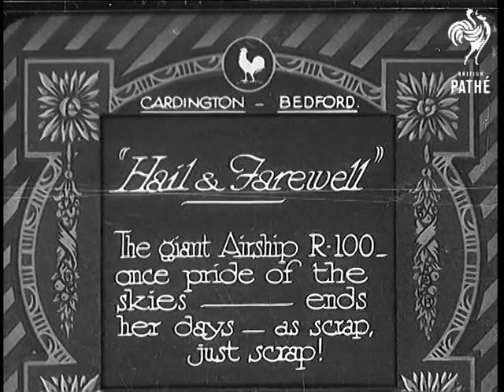Hail And Farewell (1931)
Full title reads: "Cardington - Bedford. 'Hail and Farewell'. The giant airship R-100 - once pride of the skies - ends her days - as scrap, just scrap!"

Cardington, Bedfordshire.

Various shots of the dirigible R100 floating around in the skies above Cardington airfield.

Shots in hanger of the metal frame of the R.100 as it is being dismantled for scrap. Shots of a man smashing parts of the airframe with a sledge hammer. Shots of men using axes on the propellor. Shots of chunks of metal being lowered on ropes.
 FILM ID:877.15